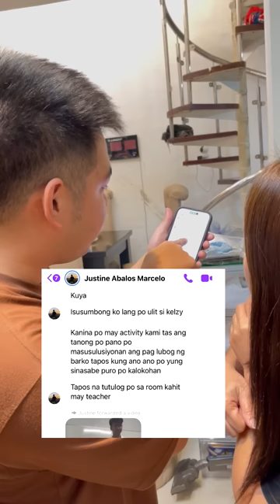SUMBONG NG KAKLASE